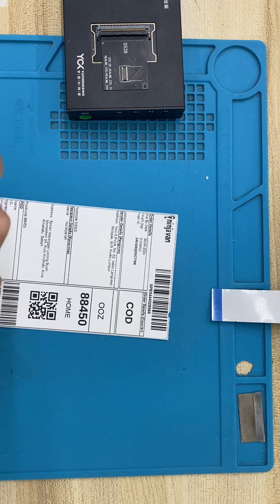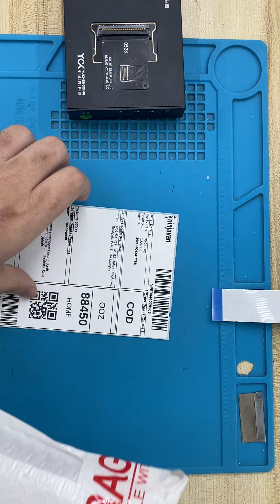Sun 240426QSSC778E video packing before drop off